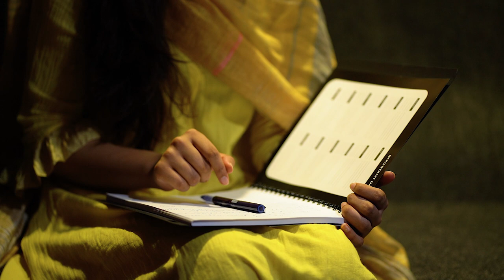PHIR LE AAYA - Cover | NAZNEEN | Perakka Records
Listen to Nazneen's attempt on 'Phir Le Aaya' originally composed by 'Pritam' and sung by 'Arijit Singh'

Cover Credits:
Vocals: NAZNEEN
Direction: FEBIN MUHAMMED
DOP: JAY
Video Editor: BASMAL SHOUKATH
Mix & Master: ASHBIN PAULSON
Studio: AWENO

Original Credits:
Film: BARFI
Singer: ARIJIT SINGH
Lyrics: SAYEED QUADRI